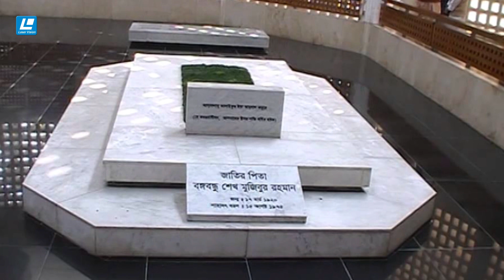Chiro Dukhi Koira | S.A Masud Rana | Video Song | MD Shah Alam Sarker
Song Name - Chiro Dukhi Koira
Singer - S.A Masud Rana
Lyric -  MD Shah Alam Sarker
Tune - MD Shah Alam Sarker